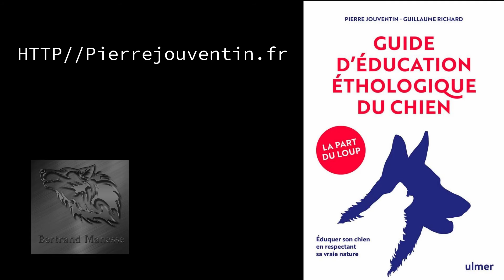LES LOUPS ATTAQUENT-ILS LES CHIENS ?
Les chiens sont des loups sélectionnés -souvent depuis des dizaines de millénaires- pour être moins agressifs et moins dangereux pour les humains : ils sont donc souvent la proie des loups. Mais certaines races de chiens sont utilisées pour garder les moutons et les protéger des loups !